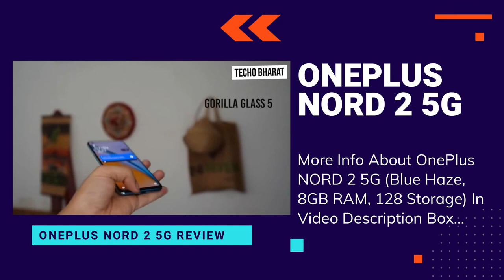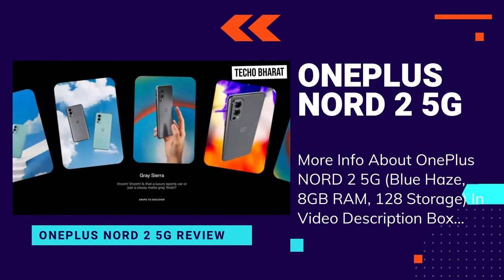OnePlus Nord 2 5G Unboxing and Review (Blue Haze, 8GB RAM, 128GB Storage)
Hello Friends, Aaj is video me maine  OnePlus Nord 2 5G (Blue Haze, 8GB RAM, 128GB Storage) unboxing karke dikhaya hai.

Model Name OnePlus Nord 2 5G
Wireless Carrier Unlocked for All Carriers
Brand OnePlus
Form factor Slider
Camera: Sony IMX 766 50MP+8MP+2MP AI Triple Camera with 4K@30FPS|1080p video at 30/60 fps | 32MP Front camera with 1080p video at 30/60 fps | Super Slow Motion: 1080p video at 120 fps, 720p video at 240 fps | Time-Lapse: 1080p 120fps;720p 240fps
Chipset: MediaTek Dimensity 1200-AI - The octa-core Dimensity 1200-AI features one of the fastest smartphone CPUs ever: the 3GHz Arm Cortex-A78 provides the most immediate response, with up to 22% faster CPU performance while also being 25% more power-efficient versus the previous generation
Display: 6.43-inch, 90Hz Fluid AMOLED display | Resolution: 2400 x 1080 pixels | 410 PPI | Aspect Ratio: 20:9 | Support sRGB, Display P3
Memory, Storage & SIM: 8GB RAM | 128GB internal memory on UFS 3.1 storage system.
Connectivity: Dual SIM (nano + nano) | Currently supports dual 5G SIM Cards
Operating System: OxygenOS 11.3 operating system based on Android 11
Battery: Dual Cell 4500mAH lithium-ion battery
2 Years of software updates and 3 years of Android security patches
Main camera features: Ultra Clear 50MP Photography, AI Photo Enhancement presets, AI Video Enhancement, Nightscape Ultra, Auto HDR, Portrait Mode, Pro-Mode, Ultra-Wide Mode. Front camera features – Dual View Video, Group Shot 2.0, Face Unlock, HDR, Screen Flash